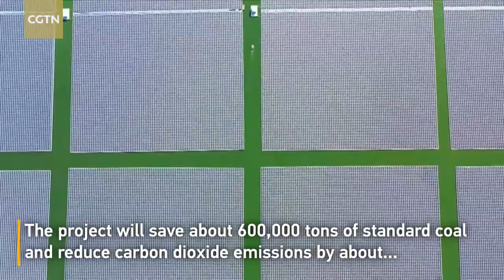New energy base completes grid connection in Anhui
A solar and wind farm built on a mined-out land was successfully connected to the grid for power generation on December 21 in Fuyang City, east China's Anhui Province. The new energy base consists of a 650,000-kilowatt photovoltaic power station, a 550,000-kilowatt wind power station, and a 300MW/600MWh energy storage power station.